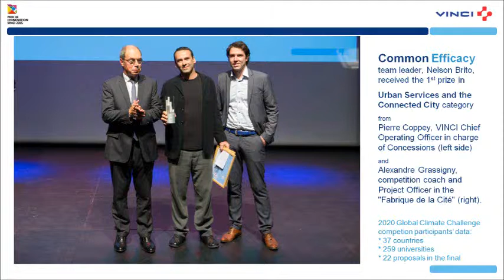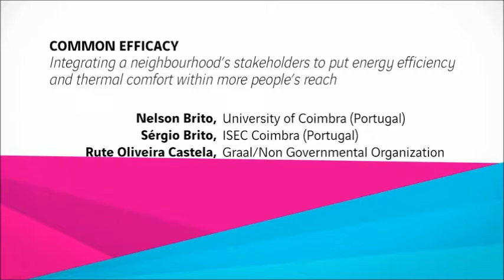Common Efficacy for buildings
A video explaining the common efficacy concept. A sustainable way to modernise historical buildings across European cities. The goal of this project is to equip them with basic heating capabilities. A positive impact of this project is to make historical buildings affordable from a living perspective to younger citizens, revitalizing the historical regions.